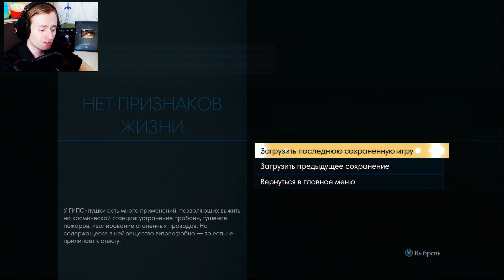Prey (2017) Прохождение на русском #3 ► ВСЯ ПРАВДА ПРО ТАЛОС-1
Прохождение Prey (2017) на русском на playstation 4 Pro в 1080p 60fps 18+

Действие Prey происходит в 2032 году. Вы обнаруживаете себя на лунной орбите, на борту космической станции «Талос-1». Эксперимент, в котором вы участвовали, должен был навсегда изменить человеческую расу, но привел к катастрофическим последствиям. Станцию захватили враждебные пришельцы, которые теперь ведут на вас охоту. Раскрывая мрачные тайны «Талоса» и собственного прошлого, вам предстоит выживать, полагаясь на подручные средства, собственную смекалку, оружие и сверхспособности. Судьба «Талоса-1» и всех, кто находится на борту, — в ваших руках.